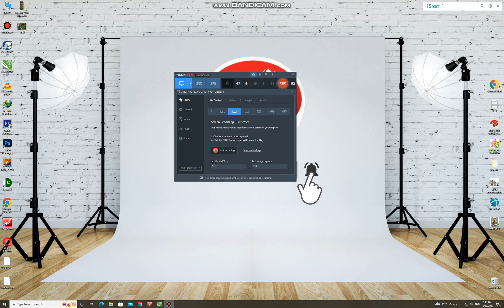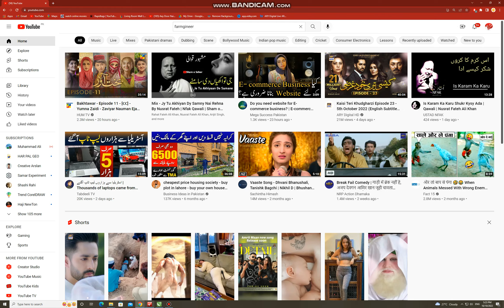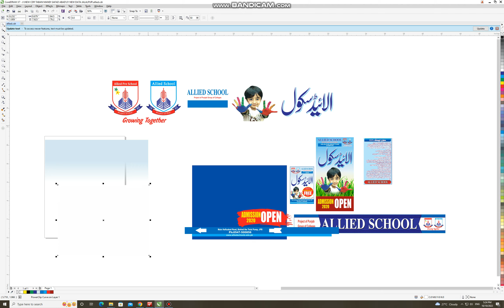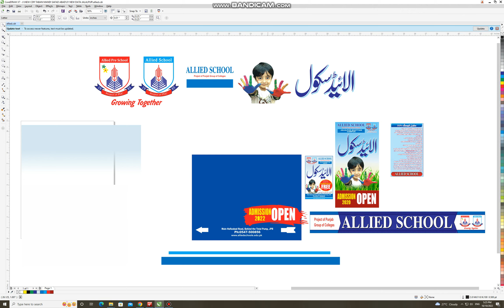Allied School I Punjab College I Cdr Design Free Download I By Mohsin Graphic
Allied_School_Punjab_College_Cdr_Design_Free_Download I By Mohsin Graphic

hay ! how are you ? Me Hu Mohsin Raza
Assalam o alaikum Mere Piyare Dosto
Aj Ki is Video Min Mian Apne Piyare
Bhaio ko Allied School I Punjab College I Cdr Design
Ki CDR File Pesh kra rhah hn..

Agar Ap Dosto Ko meri Video Pasand Aye
To Plz Hmare Channel Mohsin Graphic ko
LIke Kren AND
BaLL kay Bottun Pe Klick kre Thanx

Aysi Achi Achi Videos main apne Dosto
key lye Lata rahon Ga plz Channel Ko
Password: Video Min bh Hai

Any Problem

Contact this No: 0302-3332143 Only whatsapp And Text